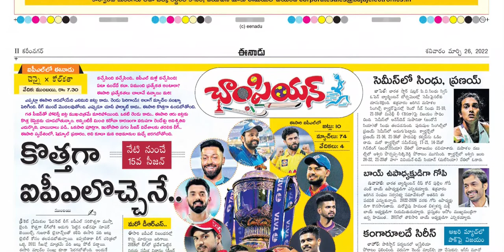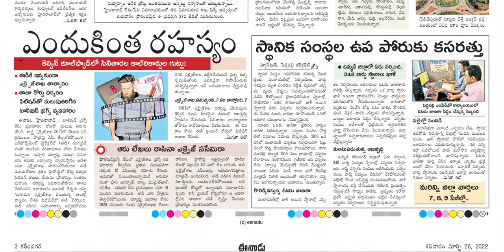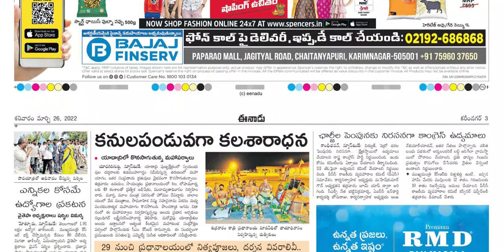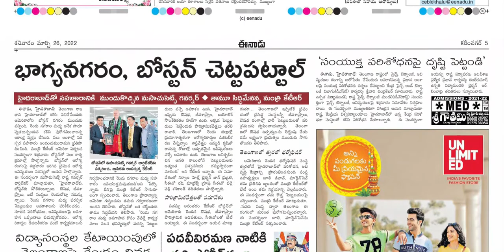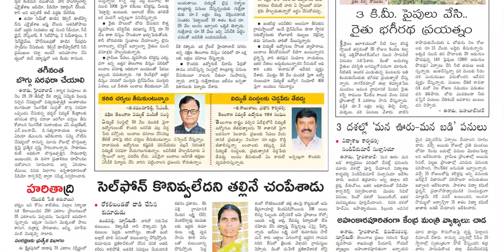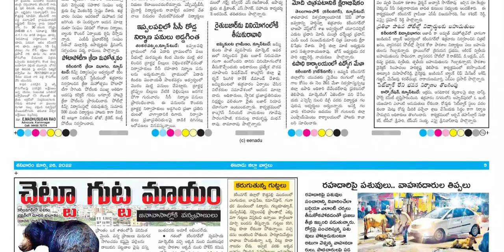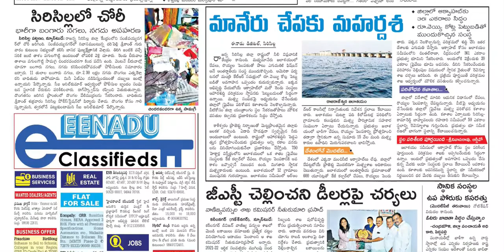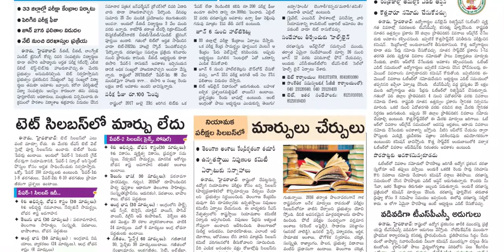EENADU TS 26 MARCH 2022 SATURDAY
Telangana news
Ap news
Cricket news
Sports news
Cinema news
Bussines newspaper
Crime news
Chaduvu paper
Education newspaper
Eenadu antharyaami
Antharyami eenadu
Telugu antharyaami
Apprentice jobs
Vasundara paper
Eenadu vasundara
Eenadu karimnagar
Haaybujji paper
Prathiba
Eenadu pratibha newspaper
Prathiba paper
New intiatives by politicians
Telugu news
Gk questions